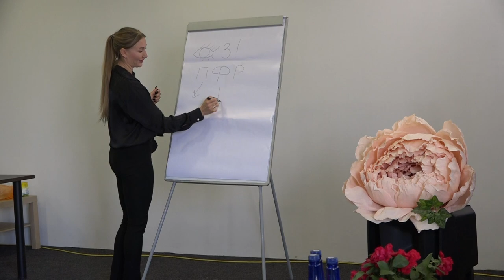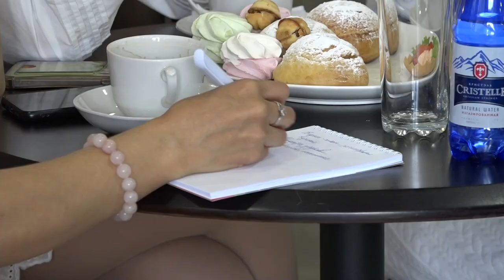«Бьюти - завтрак» для предпринимателей прошел в станице Северской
В таком нетипичном формате провели встречу Совета по развитию предпринимательства. Организаторы мероприятия решили объединить приятное с полезным: обсудить новости, поделиться идеями, познакомиться с новыми людьми, опыт которых может оказаться полезным, и просто позавтракать в приятной компании.